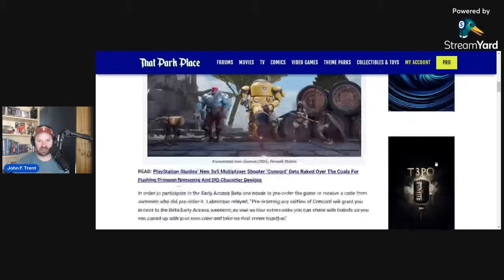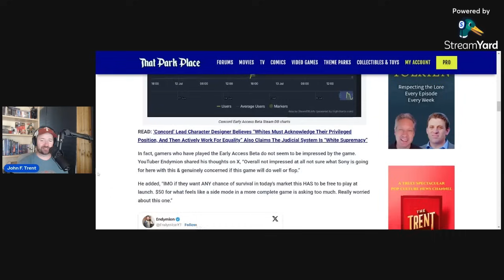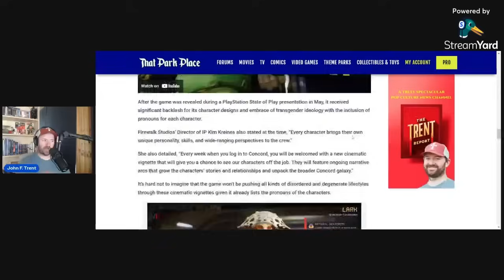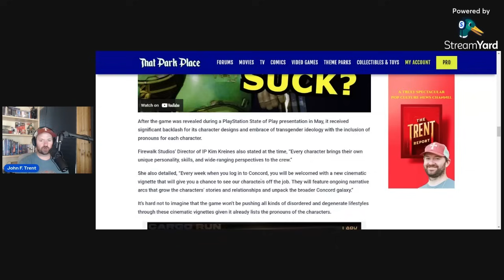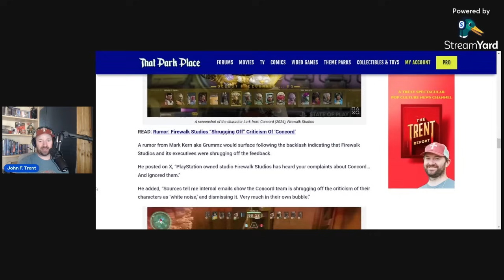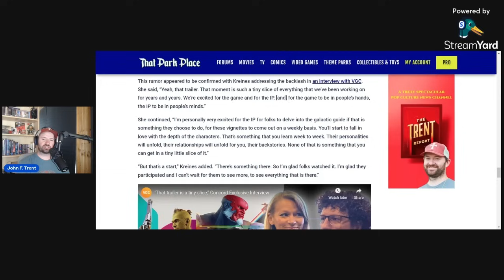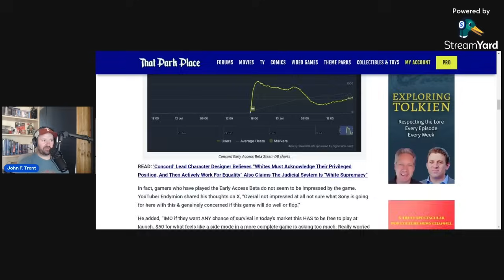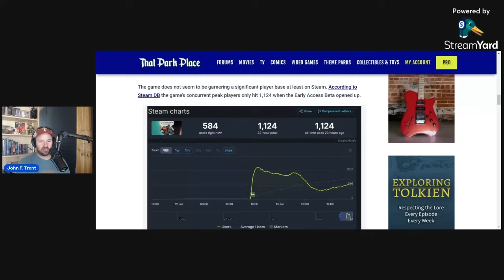DOA: Concord Early Access Beta Player Numbers Are ATROCIOUS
The DEI infested 5v5 team shooter from Firewalk Studios, Concord, is dead on arrival as the early access beta player numbers have not even topped 1200 concurrent.